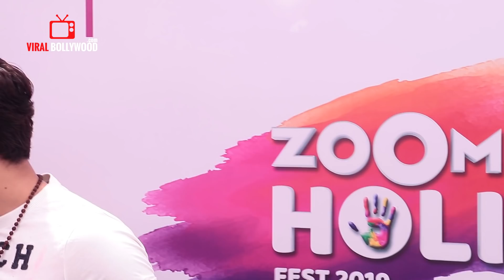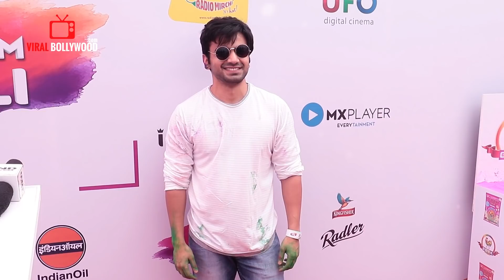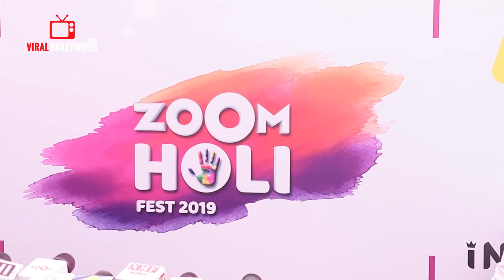Zoom Holi Fest 2019 | COMPLETE VIDEO | Katrina Kaif, Sunil Grover, Badshah, Aayush Sharma, Vidyut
WATCH Zoom Holi Fest 2019 | COMPLETE VIDEO | Katrina Kaif, Sunil Grover, Badshah, Aayush Sharma, Vidyut